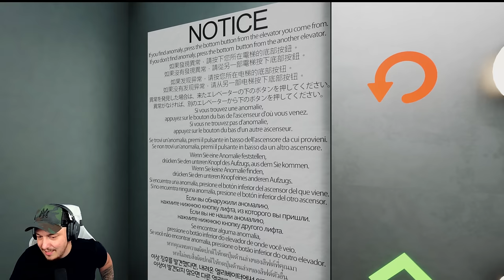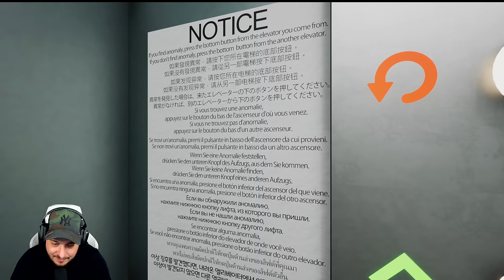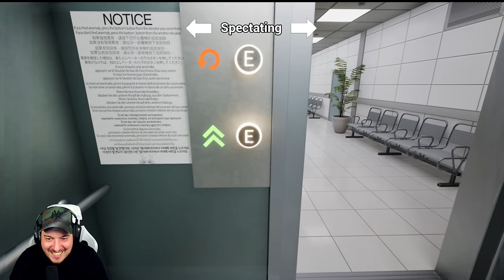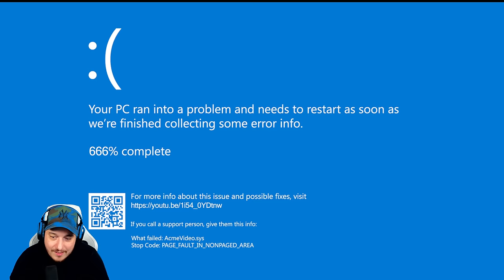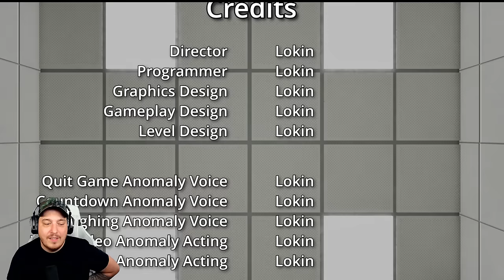Hospital 666 Ending (2024-03-14)